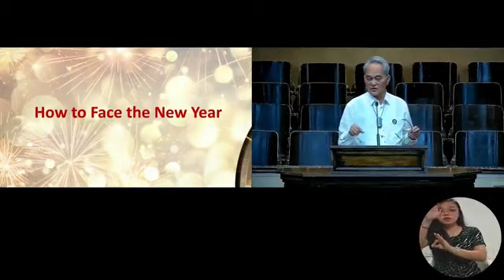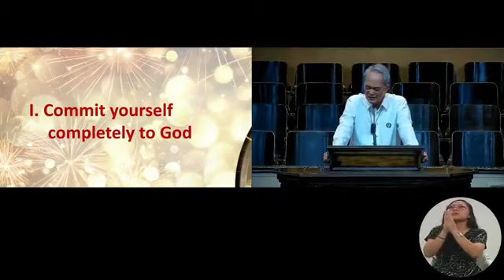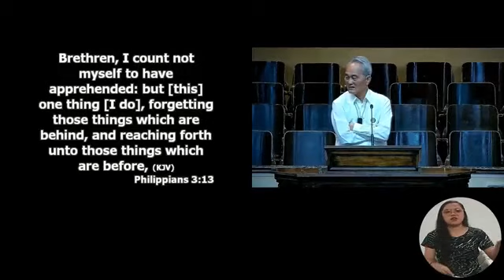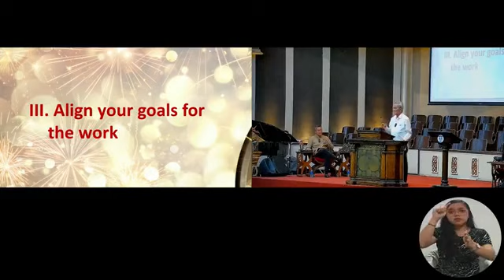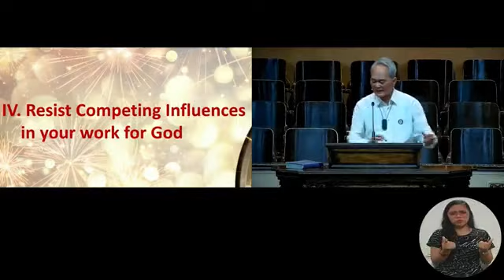A SERMON ON HOW TO FACE THE NEW YEAR- Dr. Armie Jesalva ....